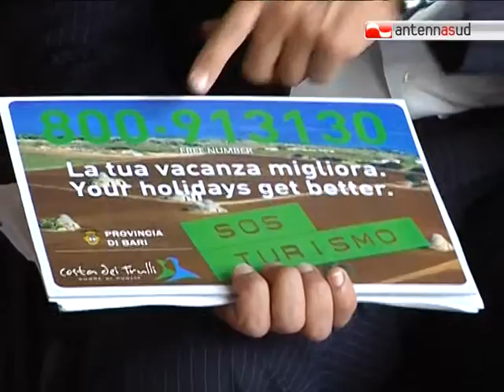TG 05.08.11 Numero Verde S.O.S. turista: la Provincia attiva un numero per i vacanzieri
Un numero verde per garantire al turista ferie sicure. Ad attivarlo, la Provincia di Bari. I vacanzieri potranno fare segnalazioni e ricevere informazioni su traffico e strutture ricettive.